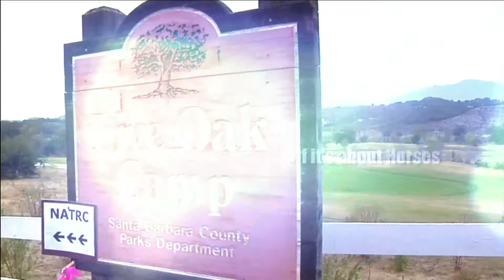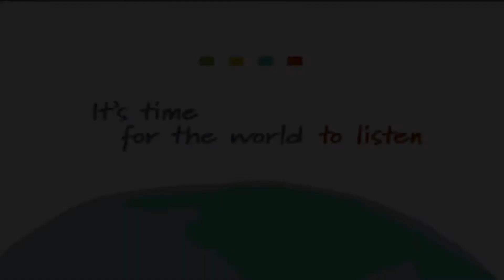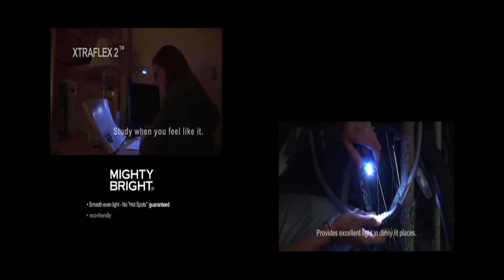On the Wave Productions AD & Broadcast reel